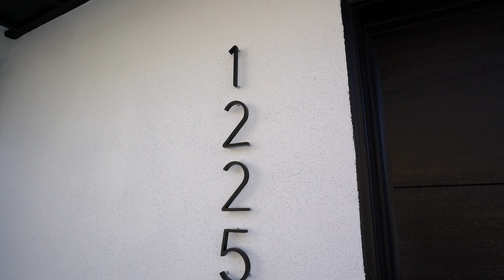North Tustin Estate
Shot by @FreyVisualArts. Freyvisualarts.com for prices and availability for all photo, video, 3D tours, graphic design, and drone services.